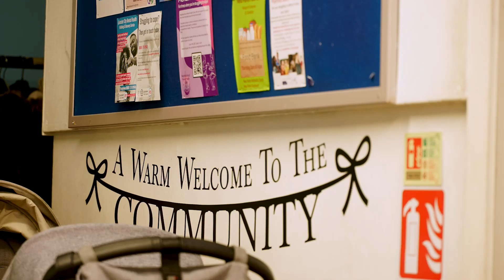EFL Week Of Action 🥰 | Conor Coady & Marc Albrighton Join Community Initiative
Conor Coady and Marc Albrighton paid a visit to Leicester City in the Community's Project 15 initiative during EFL Week of Action.